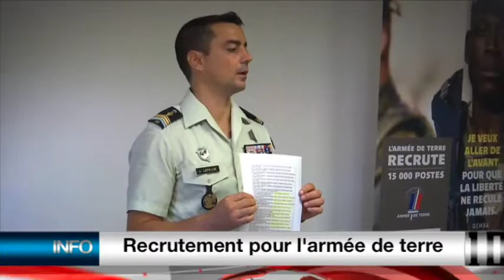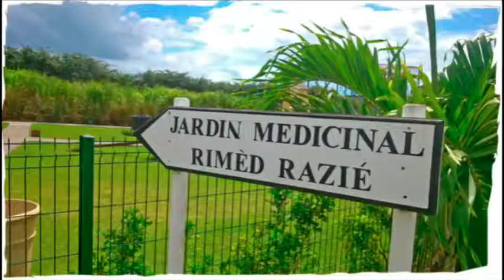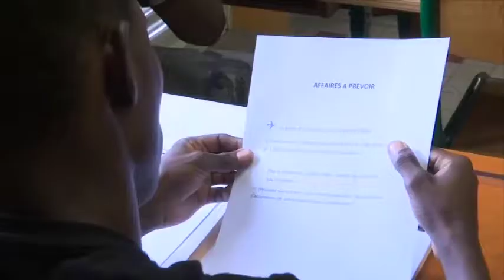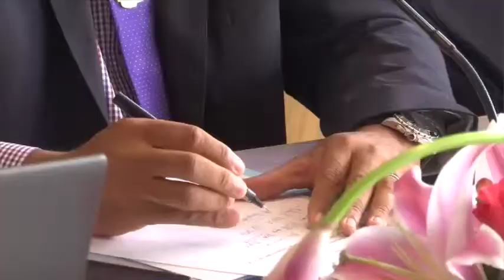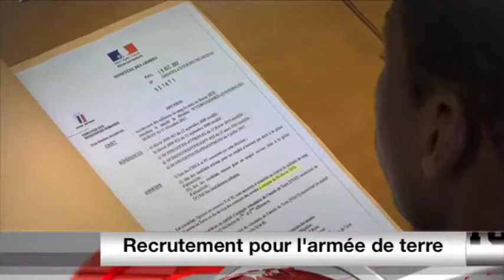ZCL Le Replay du 25 Janvier 2018